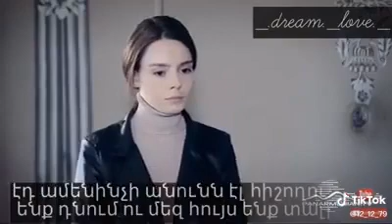Ու կորցրածդ երբեք հետ չես բերի🌞✋💔